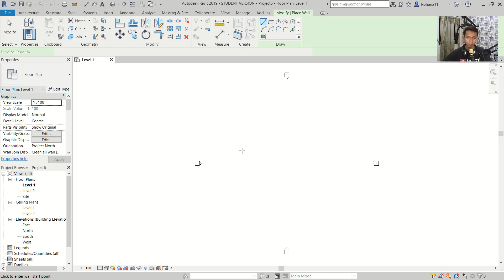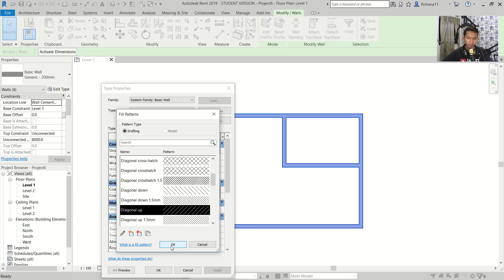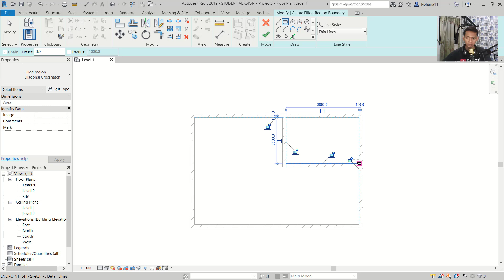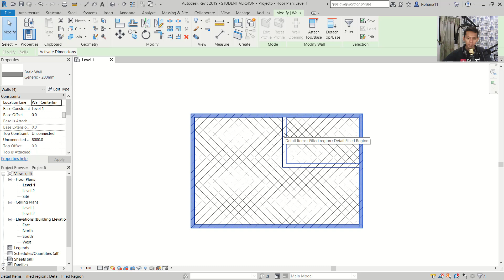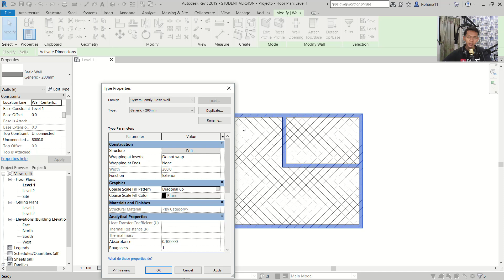Revit How To Hatch Pattern Tutorial Complete Guide For Beginner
Learn revit tutorial how to use hatch fill pattern and then you can edit, rotate scale and change the pattern, check it out!!!